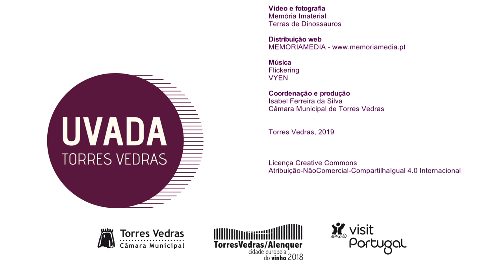Produtores de uvada - Joaquim Gomes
Terras de Dinossauros

Ameal – Torres Vedras

Depois da uvada ter “caído no esquecimento” Joaquim Gomes assume-se como um dos primeiros produtores a recuperar a receita e fê-lo através de uma conhecida, já idosa, que transmitiu, a ele e à sua esposa, o modo tradicional de fazer este doce. De acordo com esses ensinamentos Joaquim reduz o mosto em arrobe, matéria que preserva durante o ano e à qual vai juntando a fruta para cozer e produzir a uvada. Segundo o que lhe contaram, antigamente usava-se muito o pero “ferro” para fazer este doce, “um pero agora em extinção”, mas que o pai também usava para tapar as bocas dos barris do vinho a fermentar.

Hoje, Joaquim Gomes produz os doces e produtos tradicionais Terras de Dinossauros e para confecionar a sua uvada compra mosto de produtores de S. Mamede e usa as maçãs Bravo de Esmolfe e Royal Gala.